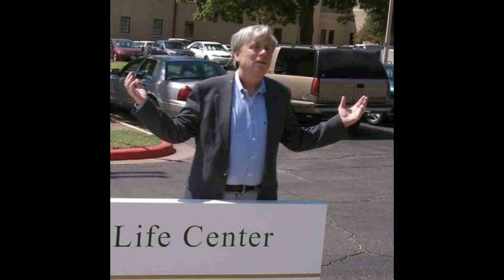ACF PoMoCon #34 Angelo Codevilla